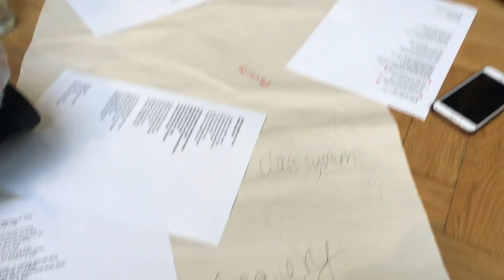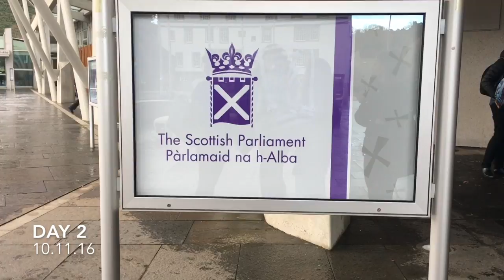EDINBURGH TRIP 2016 | ROSIE INDIA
This is a mashup vlog of my short trip to Scotland, courtesy of SHU my university!!! I hope you enjoy, Rosie xo